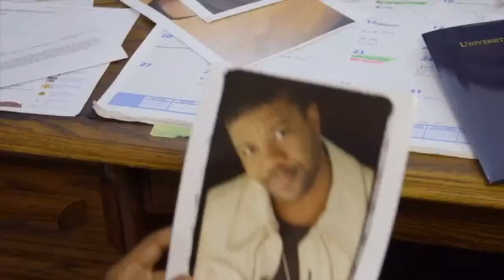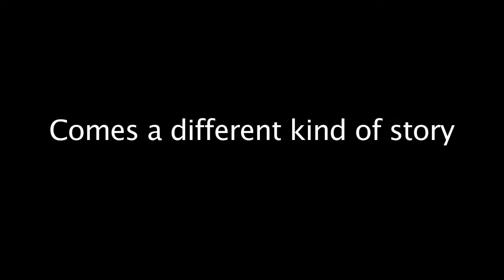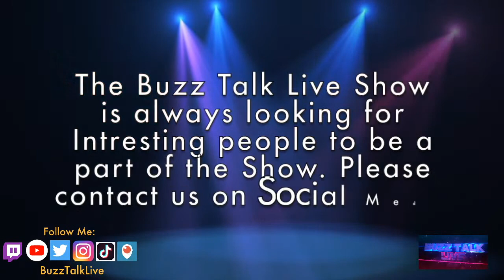S#43 Buzz Talk Live - Actor, Producer, Writer / Kelly Perine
With over 100 credited roles in Television and Film, Kelly Perine sits down with

Buzz Talk Live as discusses how he keeps busy in today's Hollywood.

You can view the clip below

 Videos

 Video Podcast on a Variety of topics